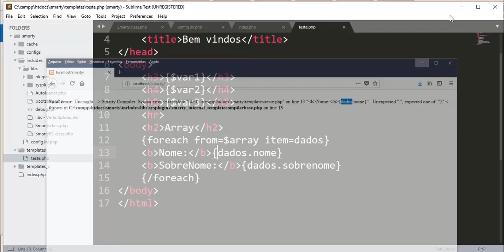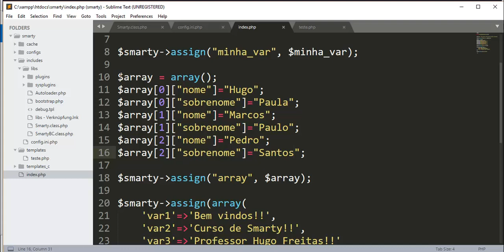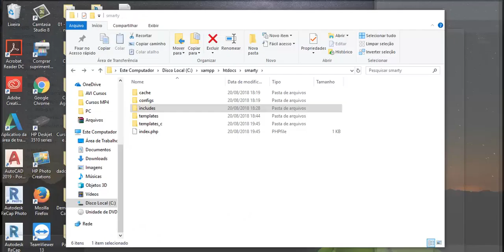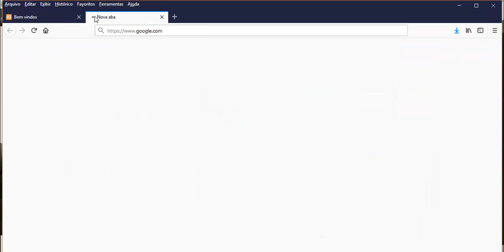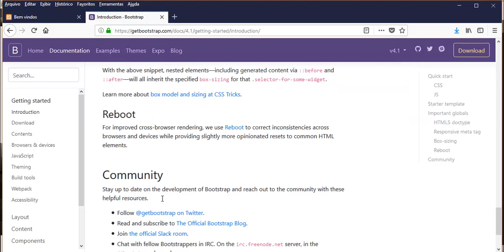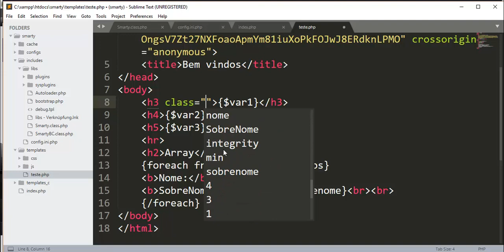Curso de Smarty 3.1 - Aula 09 - ForEach com Smarty